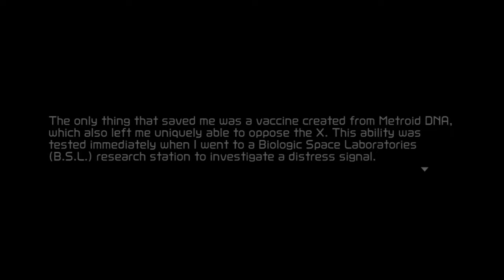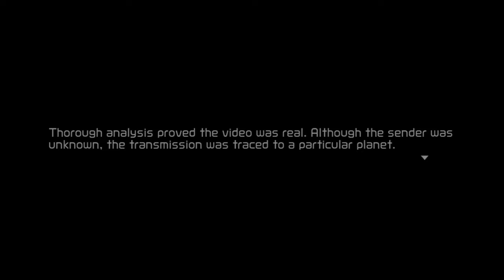Metroid Dread On Nintendo Switch Samus its back 👾 One amazing side scroller ⚜️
Metroid Dread its the latest entry from the Metroid franchise

Metroid Its pretty fun
This its my first Metroid Game and i am impressed

This its one of the Exclusive Nintendo Switch games

Metroid Dread its 59.99€

I recommend you to try it
on Black Friday this game will be probably on Sale

I will make more videos on this Metroid
If you like this i will make more videos on Dread to

More about Metroid Dread :

Metroid Dread[a] is an action-adventure game developed by MercurySteam and Nintendo EPD, released on October 8, 2021, for the Nintendo Switch. Players control bounty hunter Samus Aran as she investigates the source of a mysterious transmission, the planet ZDR. It retains the side-scrolling gameplay of previous 2D Metroid games and incorporates stealth elements.

Dread was conceived for the Nintendo DS in the mid-2000s, but was canceled due to technical limitations. Industry commentators expressed interest in a new 2D Metroid game, and listed Dread in their "most wanted" lists. After their work on Metroid: Samus Returns in 2017, Metroid producer Yoshio Sakamoto appointed MercurySteam to develop Dread, the first original side-scrolling Metroid game since Metroid Fusion (2002).

Following the events of Metroid Fusion, the Galactic Federation receives video evidence that the X, a dangerous species of parasite that can mimic any creature it infects and thought to be extinct, still exist on the remote planet of ZDR. They dispatch seven research robots called E.M.M.I. (Extraplanetary Multiform Mobile Identifiers) to ZDR to investigate, but lose contact with them shortly after. The Federation then sends Samus Aran to ZDR to investigate. Upon arriving at ZDR, Samus encounters a Chozo warrior deep underground, who swiftly destroys the elevator she took from the surface, defeats her in combat and strips her of most of her abilities. After waking up, Samus is instructed by her ship's computer, Adam, to find another path to the surface of ZDR and return to her ship. While exploring the planet, Samus is attacked by the E.M.M.I., which have been hacked by an unknown party to consider her hostile. She escapes and discovers one of the planet's central units, from which she absorbs a mysterious energy that allows her to temporarily gain the ability to destroy the E.M.M.I. and regain some of her abilities in the process